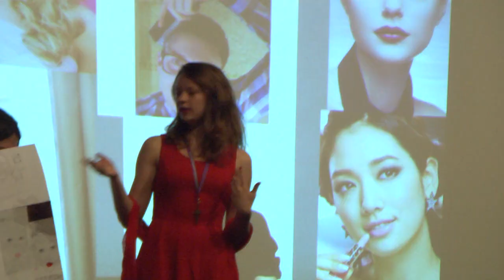NSLC Theater Final Presentations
The National Student Leadership Conference Theater Program put on the shows that they've been working on for the past ten days. Take a look!